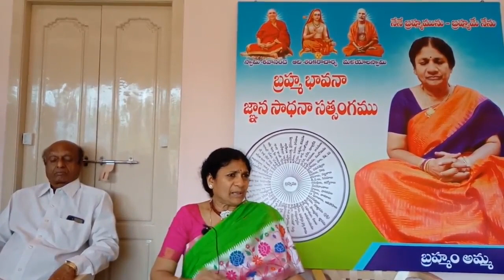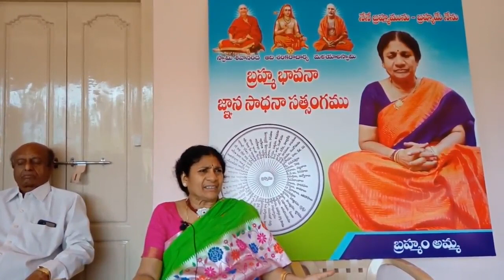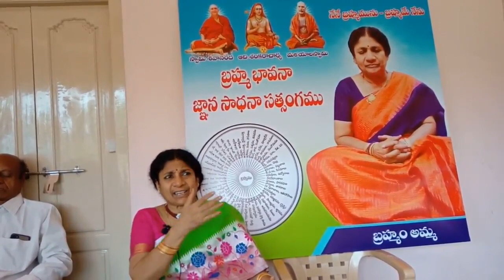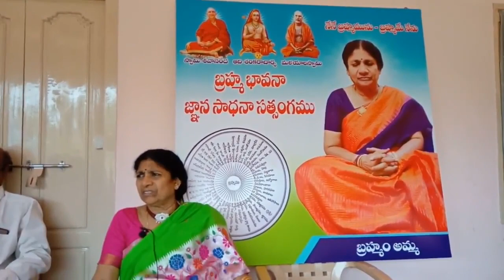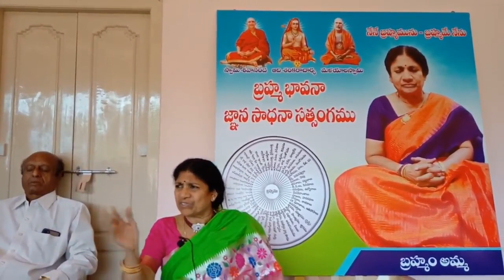Brahmam amma jeevitha charitra P-37